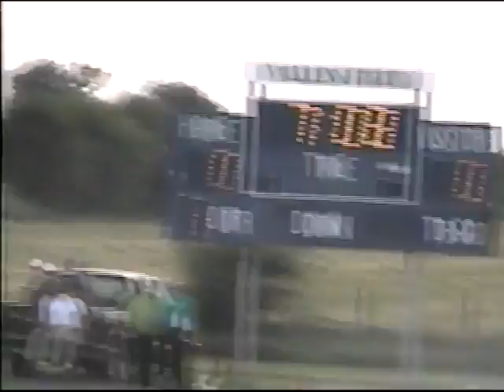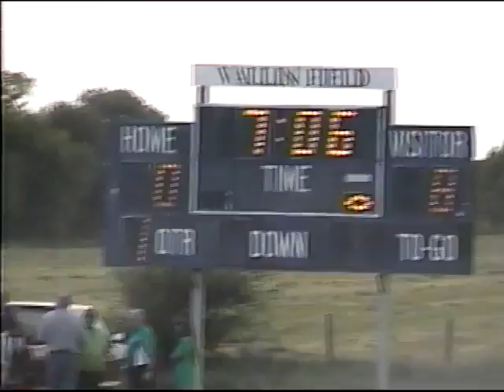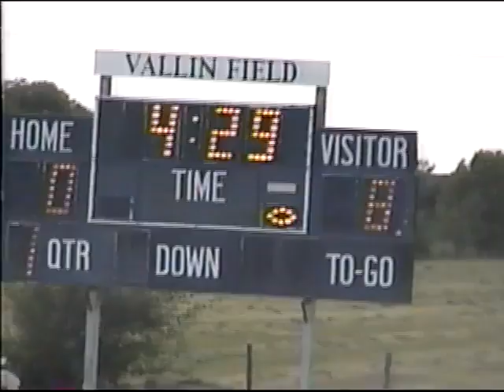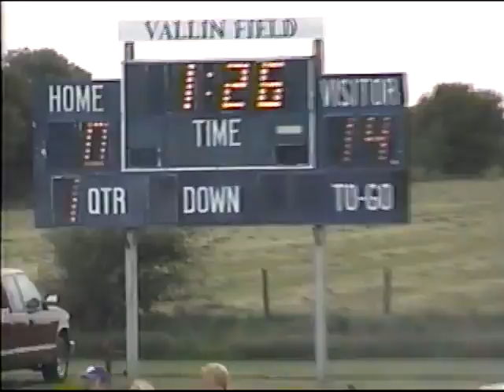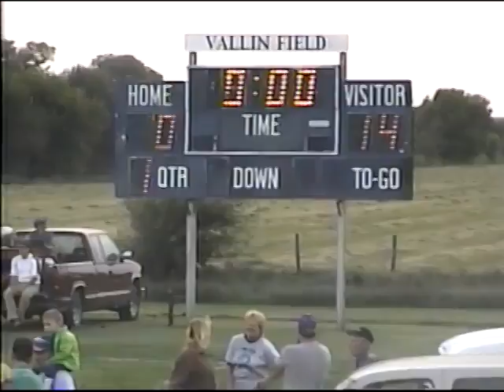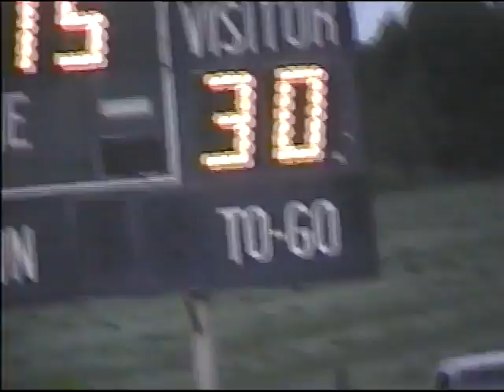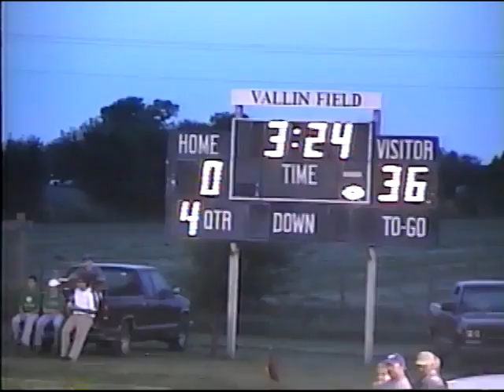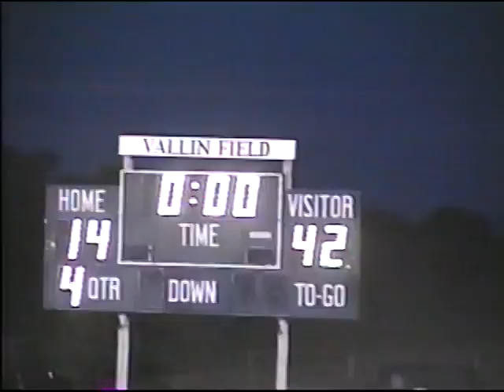NVJH FB vs Hill City Ringnecks - 2006